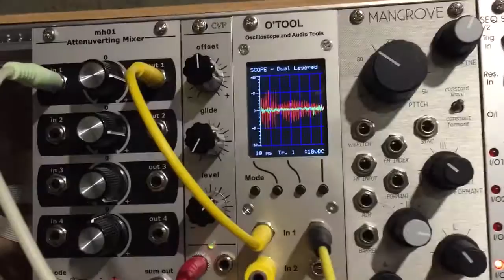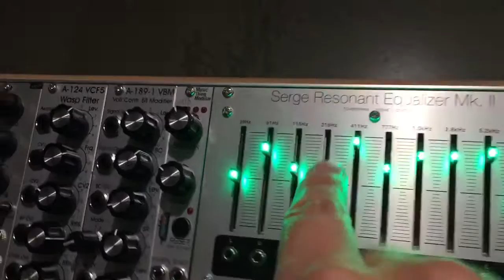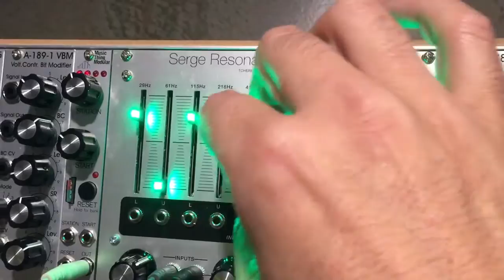Breaktwister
Turning a military drum rhythm from an old stereo test record into horribly twisted breaks, using the Tyme Sefari MkII, with loop points and retriggering sequenced by Verbos Voltage Multistage, Xaos Moskwa, Doepfer A152, Maths and Pamela's Workout. There's also a nasty kick, weird hats and squelchy baseline, and a combination of Serge Res EQ and Erbe Verb to further mess up the drums.